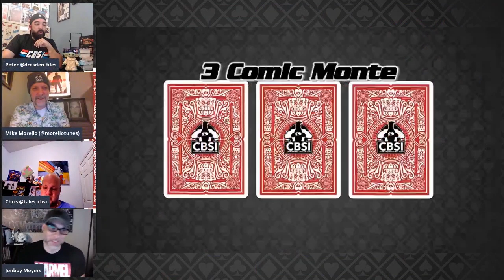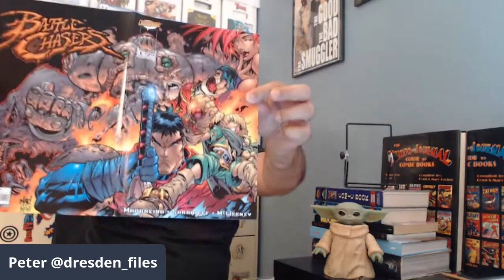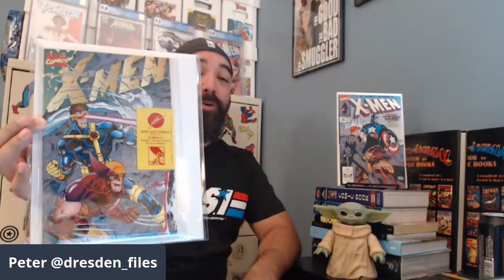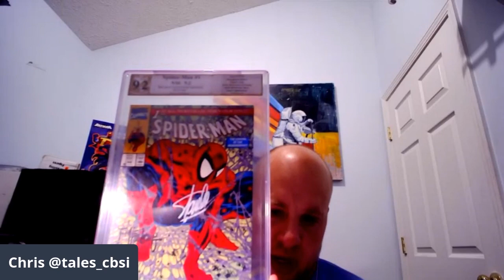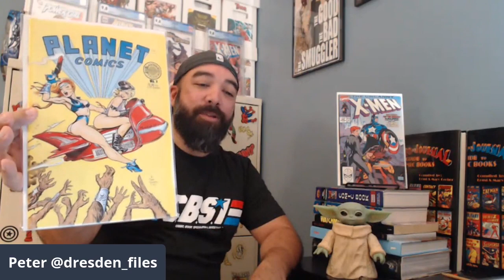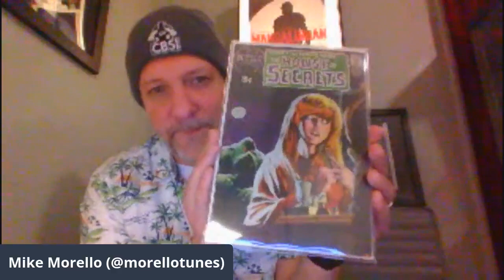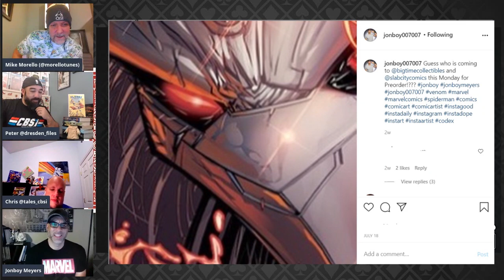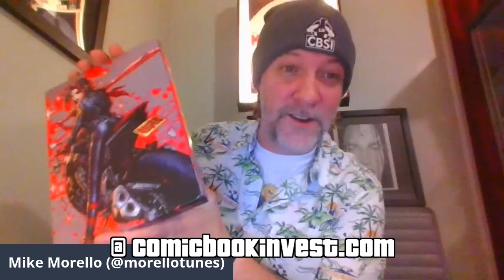Jonboy Meyers hangs out to talk Influential Artists on CBSI's 3 Comic Monte - 3CM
In this video the CBSI team has special guest, Jonboy Meyers to join the boys to share their favorite Influential Artist comic covers from their collections.  This episode was built around the selection of our special guest, artist Jonboy Meyers.

Check out some awesome books and hang around for a chat with Jonboy where we find out about his influences, inspirations, and what he would like to see more (and less) of in the industry.  See if we choose any of your favorites.  Let us know which books you would have picked in the comments.